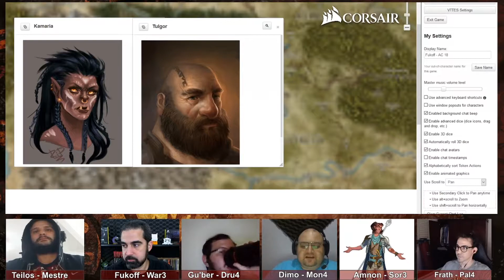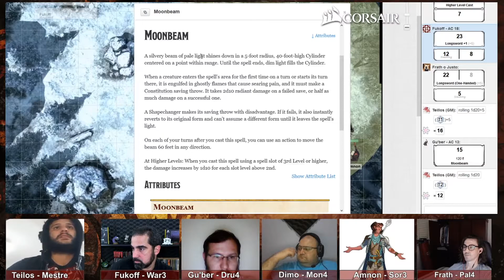RPG do Clan do Machado - Mestre Teillos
Streams de volta para a twitch!

Todas as músicas são de uso livre e criadas pelos incríveis:
Vindsvept